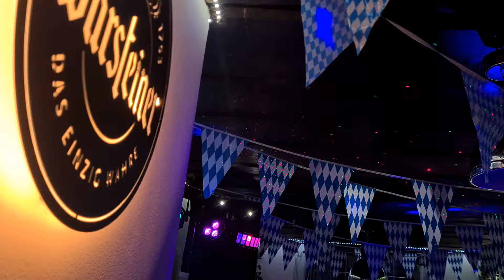Timo Frank 14.09.2024 LIVE im Kiek ma rin in Essen Steele beim Oktoberfest